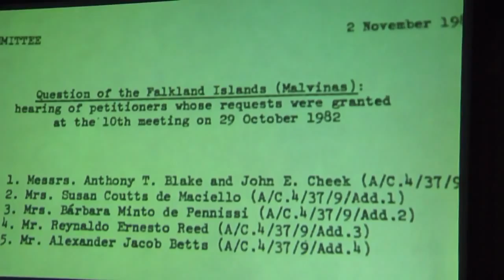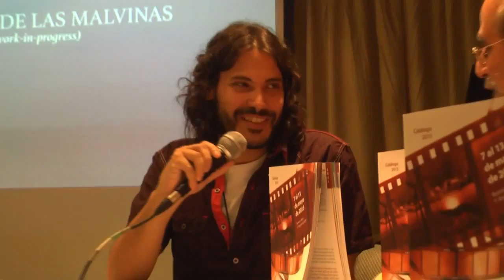Exilio de Malvinas - (WP) Work in progress en el 5º FICIP - 9/5/2015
Se presentó en (WP) Work in progress

Exilio de Malvinas

Argentina, 2015 - Documental, ATP

Director/Director: Federico Palma
Guión / Screenplay:   Federico Palma
Fotografía / Photography:   Aylén Lopez
Montaje / Editing:  Caradanam
Sonido / Sound:   Caradanam
Intérpretes  / Actors:  James Peck, Alejandro Betts y Mike Bingham
Producción/ Production: Carolina M. Fernández

Sinopsis  Al igual que la corriente migratoria de los pingüinos magallánicos, el biólogo Mike Bingham, el pintor James Peck y el conferencista Alex Betts se vieron forzados a abandonar su lugar de nacimiento o residencia: Las Islas Malvinas. Motivados por la corrupción política, las amenazas y la persecución.

Federico Palma Egresado de la Carrera de Diseño de Imagen y Sonido (FADU-UBA). Desde el 2000 desarrollo proyectos audiovisuales independientes, brindando también servicios de consultoría y producción  para clientes institucionales y privados.  Escribió y dirigió las series  “Piratas, Pastores, Inversores” y  “Una Historia Patagónica del Imperio Británico”.